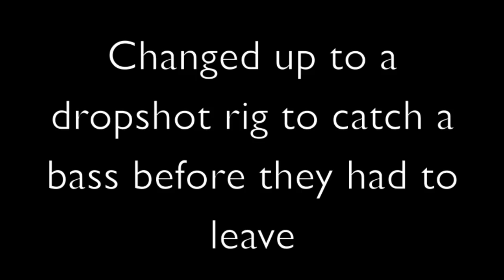Fishing with Ed Bassmaster and Casey Lavere at Castaic Lake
Was able to hook up with a couple of my buddies and YouTube Super Stars Ed Bassmaster and Casey Lavere ( from Hushin with Lavere) at Castaic Lake today. Had a few hours to kill and trolled for a big striper with nothing and then went drop shotting for 1/2 hour before we had to leave the lake. These are two of the coolest guys you will ever meet.